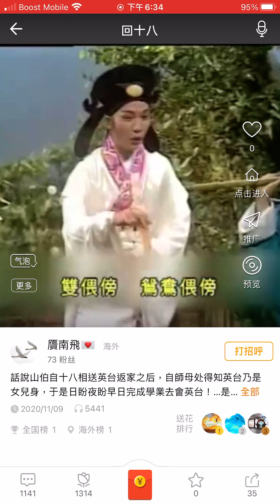梁祝之《回十八》雁兄獨唱 羅文版